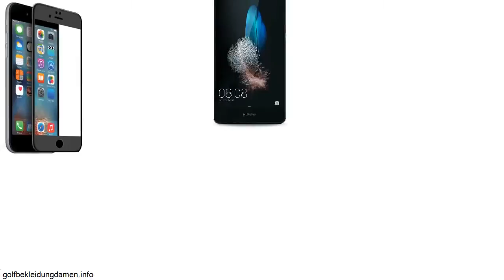Handy Ohne Vertrag Auf Ratenzahlung Trotz Schufa